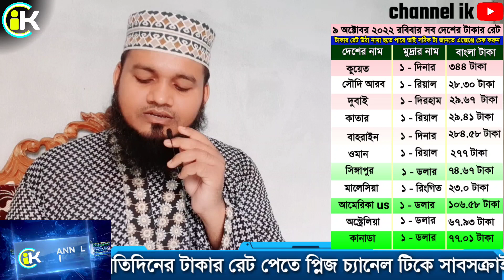সৌদির আজকের রিয়ালের রেট কত | ৯ অক্টোবর ওমান/দুবাই/কাতার/বাহরাইন আজকের টাকার রেট Saudi money exchang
সৌদি আরবের আজকের টাকার রেট | সৌদির আজকের রিয়ালের রেট | এক রিয়াল সমান কত টাকা | channel ik

আজকের তারিখ হল 9 October ২০২২ রোজ রবিবার আজকের সৌদির টাকার রেট জেনে নিন, এবং সৌদির রিয়ালের রেট, দুবাইর দিরহামের রেট, কাতারের রিয়ালের রেট, বাহরাইনের দিনারের রেট, ওমানের রিয়ালের রেট, সিঙ্গাপুরের ডলারের রেট, মালেসিয়ার রিংগিতের রেট, আমেরিকান ডলারের রেট, কানাডার ডলারের রেট, অষ্ট্রেলিয়ান ডলারের রেট, সহ সকল দেশের আজকের টাকার রেট মান জানুন

" channel ik" এই ইউটিউব চ্যানেলে শুধু মাত্র সৌদি আরবের ও সৌদি প্রবাসীদের উপকারের জন্য সৌদির সব ধরনের খবর এখানেই পাবেন,

তাই এই "channel ik" ইউটিউব চ্যানেলটিকে সাবসক্রাইব করে সাথে থাকবেন যদি ভিডিওতে অথবা কোন তথ্য দেওয়ার বা বলার ক্ষেত্রে ভুল বিয়াদবি হলে ক্ষমা দৃষ্টিতে দেখবেন এবং কম্মেন্ট করে জানিয়ে দিবেন ইনশা আল্লাহ্ অবশ্যই শুধরে নিব,